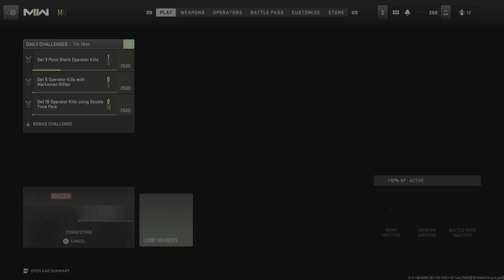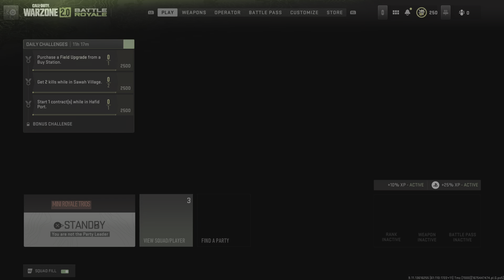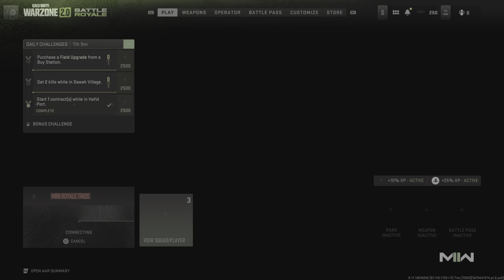Call of Duty: Modern Warfare II Warzone Win #5